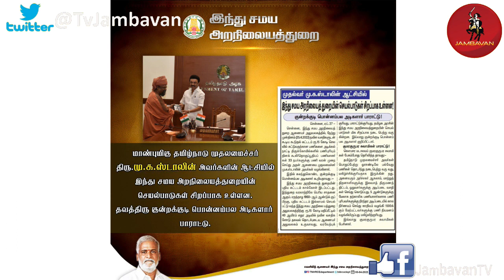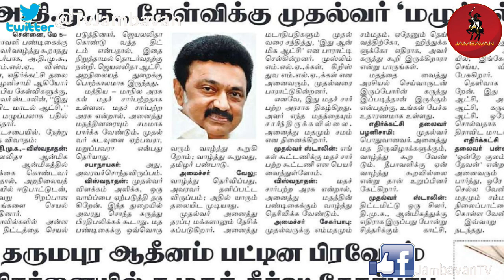அண்ணாமலைக்கு ஆதரவாக திமுக?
அண்ணாமலையின் அசுர வளர்ச்சிக்கு திமுக காரணம்? நம்ப முடியவில்லையா?